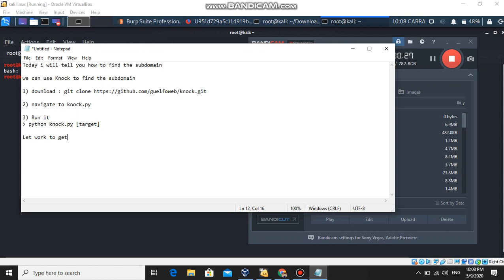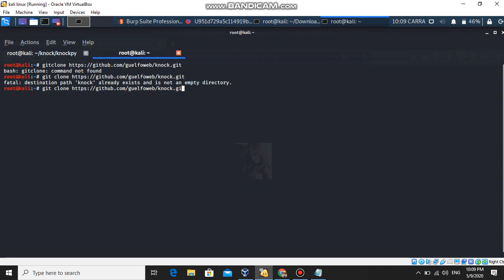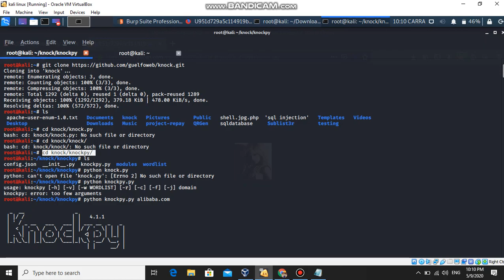How to find subdomain using Knock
How to find the Subdomain using Knock